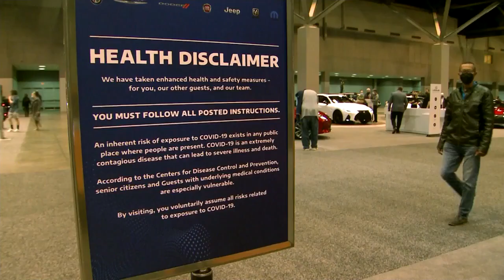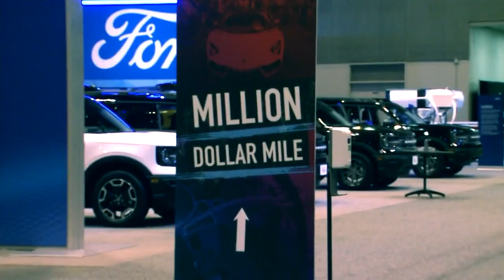St. Louis Auto Show kicks off at The Dome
The 2021 St. Louis Auto Show is now open at The Dome at America's Center in downtown St. Louis.